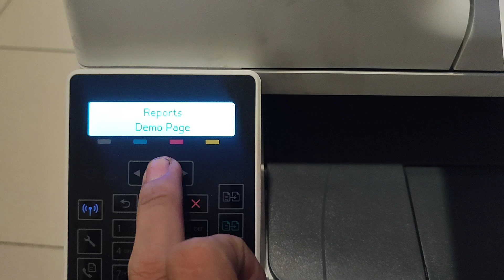cara atasi laserjet M181fw hasil print tipis kurang pekat , tonton video ini .